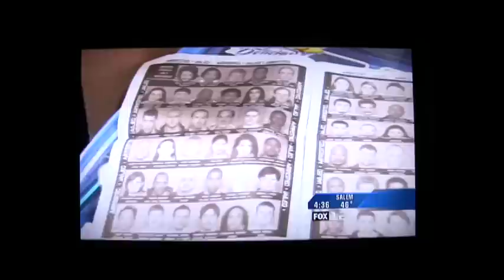BUSTED Again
Fox 12 Oregon airs a micro report on BUSTED paper.